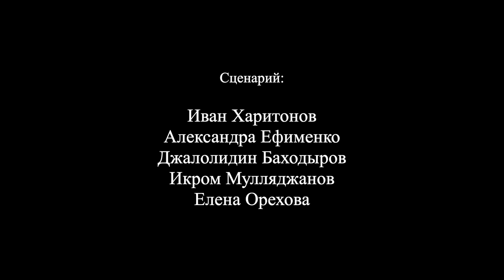FocusSchool - Точка | 48HFR 2020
Последствие неопределённости. Порой выбор может поставить неправильную точку.

режиссер - Иван Харитонов
актеры - Екатерина Казачкова, Иван Харитонов
сценарист - Александра Ефименко
оператор - Джавохир Холмурадов
страна - Узбекистан
город - Ташкент